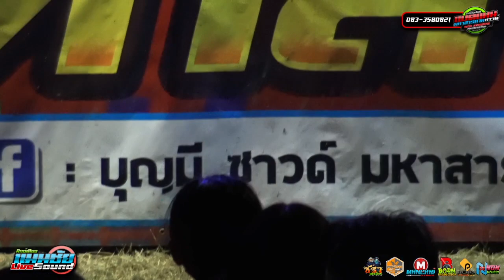โชคชัยน้อย ดาวเหนือ VS มยุรี ดาวกระจาย [[หมอลำกลอนประยุกต์ ฟังม่วนๆ เต็มอิ่ม]]บุญมีซาวด์ มหาสารคาม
ฟังเต็มอิ่มม่วนๆ